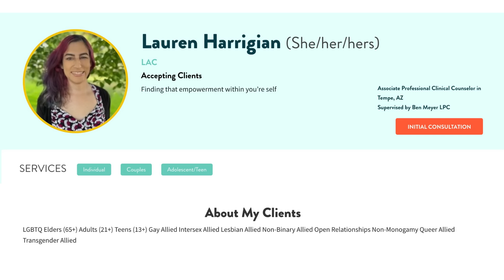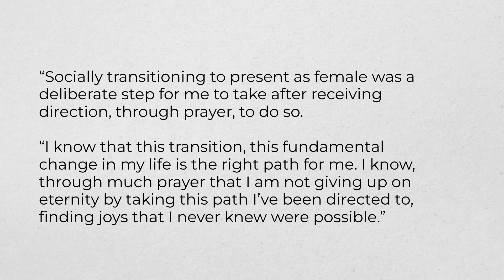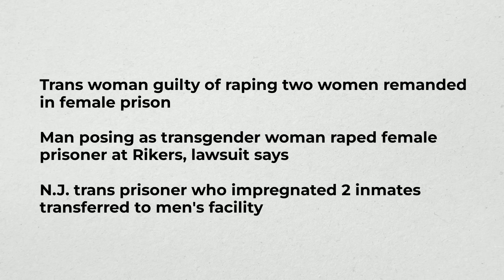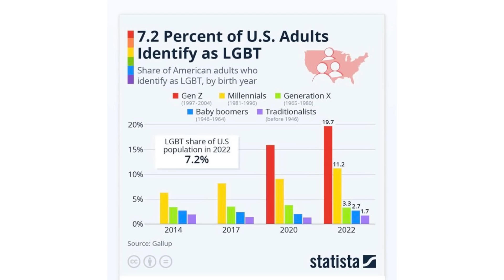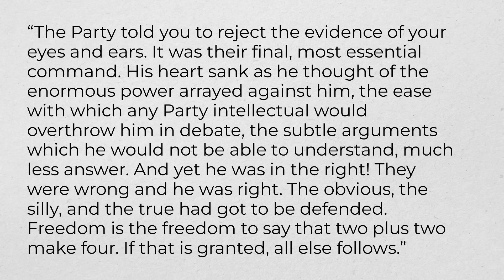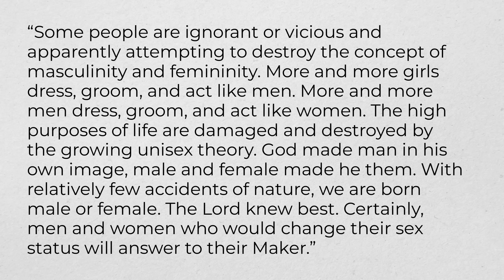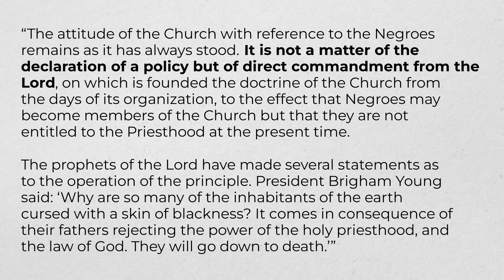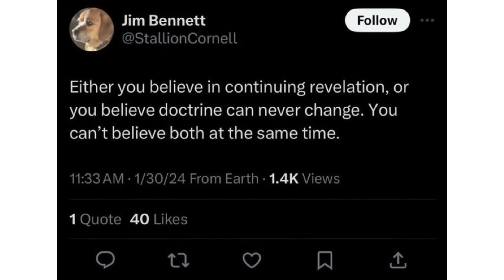Gender Wars in the Church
Are trans converts now being listed as their assumed gender on church records? Is the marriage status of gay members now being recognized? What do these changes mean for the policy and doctrines of the church?